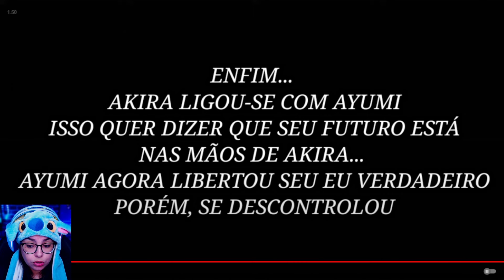RENEGADOS 7 ! [DUBLADO] MINI FILME GACHA CLUB